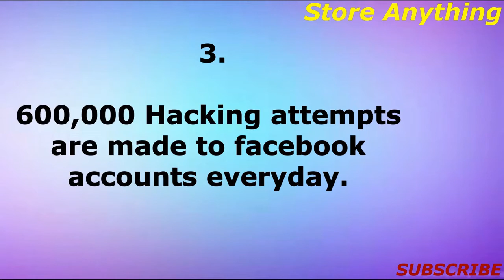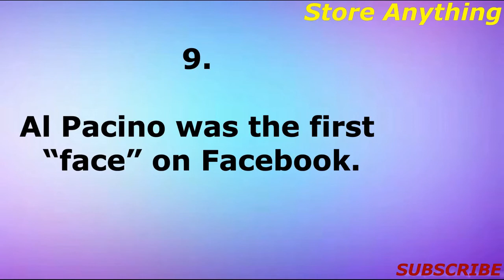Facebook Interesting Facts | Facebook facts you didn't know | Facts about Facebook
Interesting facts on Facebook that will blow your mind. Facts you didn't know. Amazing and interesting facts. Hilarious facebook facts. Facts related to facebook.

Facebook facts you didn't know | Facts about Facebook